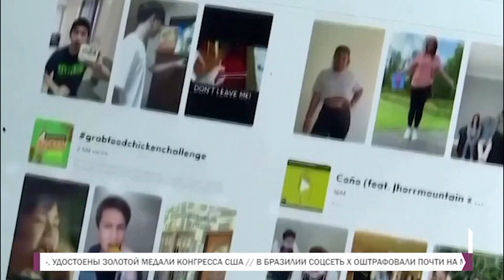PULS 2024 09 20 P1